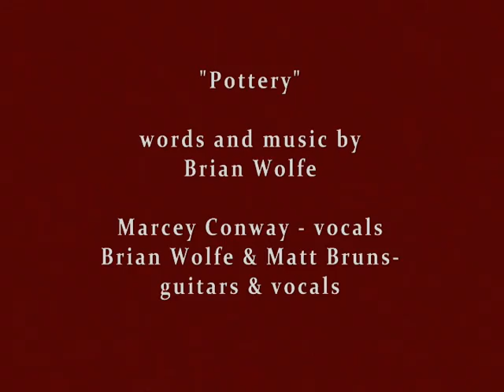Pottery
Words and music by Brian Wolfe